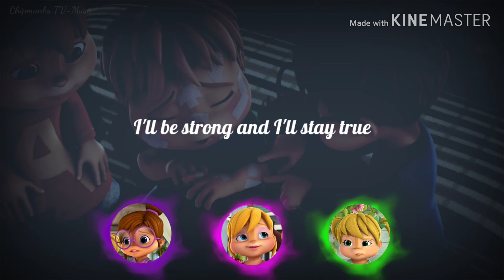Strong and True | The Chipettes (Lyrics)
Strong and True | The Chipettes

Season 3 episode 3a "The Cat Sitter"